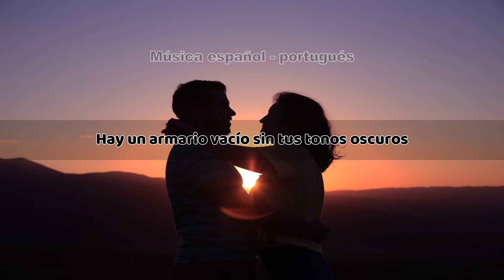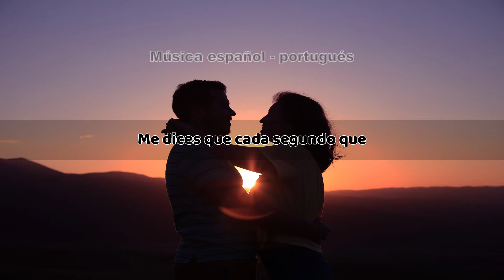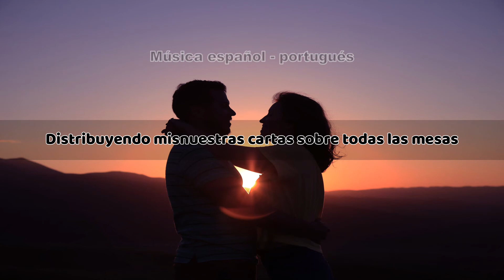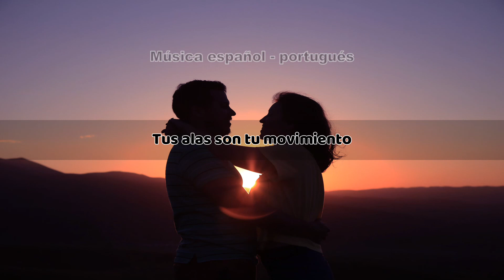ANAVITÓRIA - Dói Sem Tanto (Subs Español)